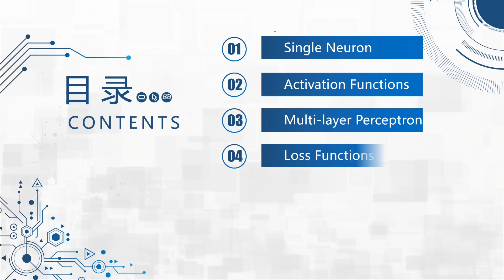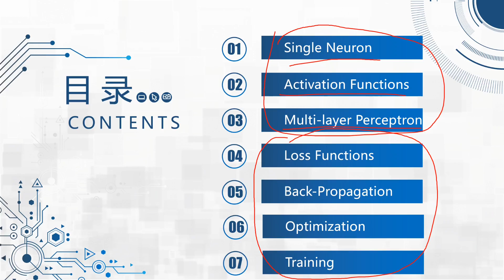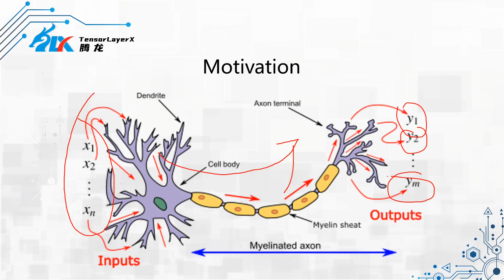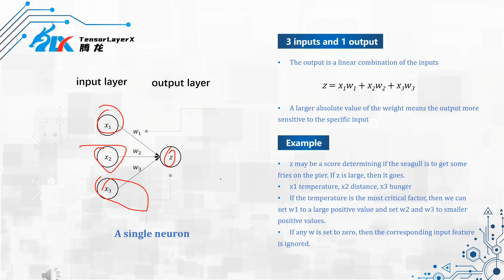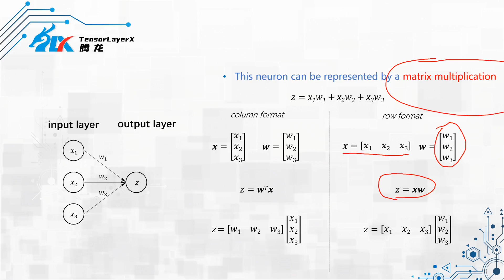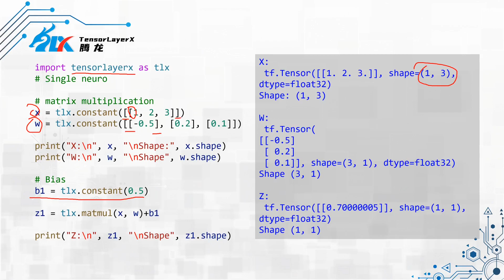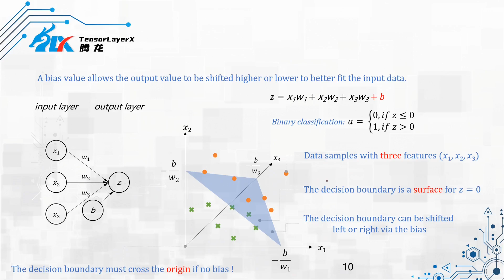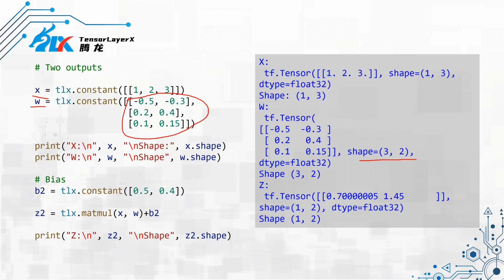Deep Learning course in Arabic ch1.1 neural network -- neuron (Produced by scientists from China)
أنا سيف من جامعة بكين وأنا باحث في الذكاء الاصطناعي في الصين. تم نشر هذه الدورة من قبل CFCS بجامعة بكين ، بتوجيه من الدكتور دونغ.
من هذا الدرس ، سنتعلم الوحدة الأولى ، وهي خوارزمية الذكاء الاصطناعي الأساسية: الشبكة العصبية العميقة.
I am Liu Yiliang from Peking University and I am an AI researcher from China. This course is released by CFCS from Peking University and is advised by Dr. Dong.